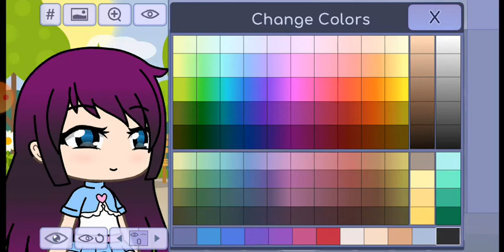como crear a kori en gacha life